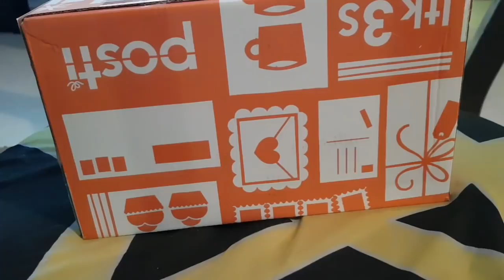Kiitos paketista 5/5.